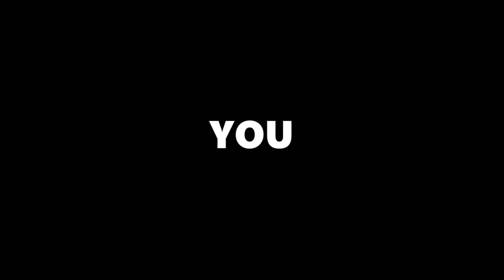WITCHES CREW MAKES ME WANNA... | Randy Clipping Time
Scheduled for Wednesday, November 8, 2023 (9:00 PM EST)

This clipping time goes out to our boi... @conceptcheeseentertainment Check him out!

Randy Clipping Time - taking snippets from live streams and archiving them here. Some will be edited to make them even funnier lol. (like this one)